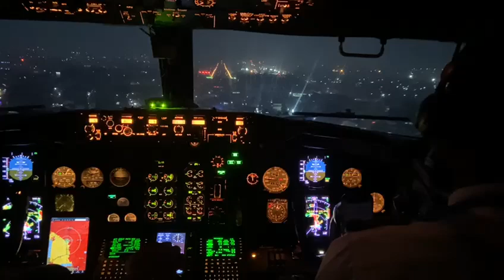Vu du cockpit atterrissage B737-300F aéroport international de Goma avec Commandant ÉRIC SAUVEUR